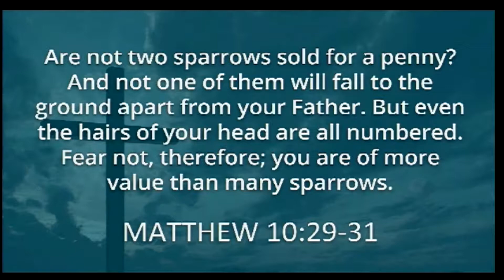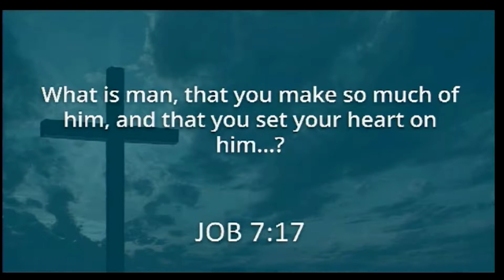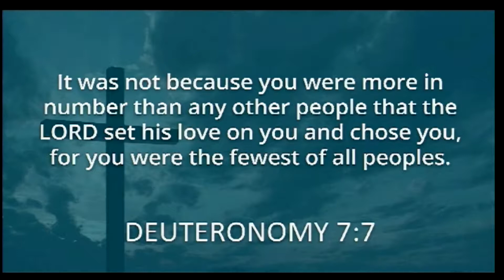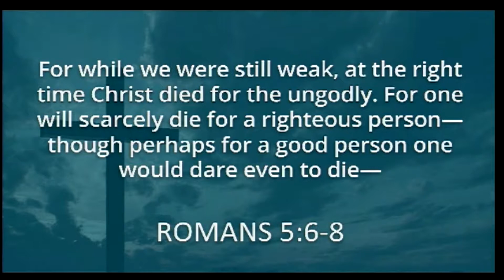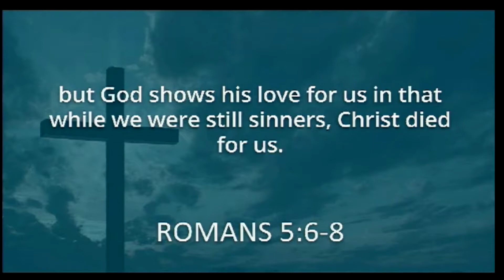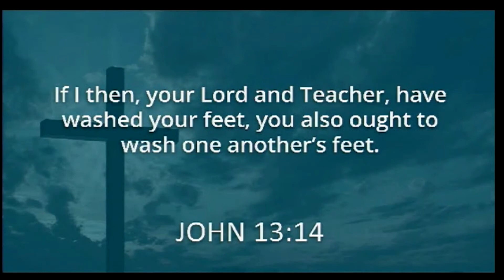The Soul Felt Its Worth - Pastor Ryan - 180929